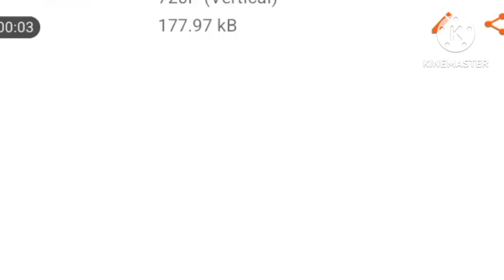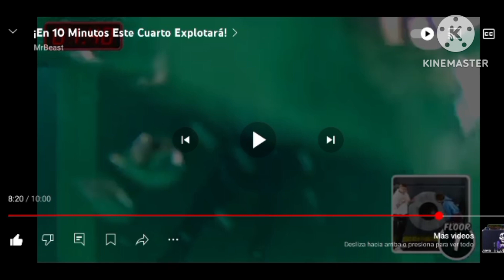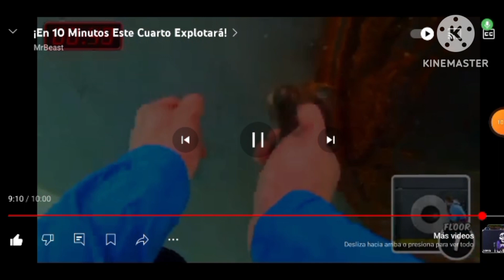en 10 minutos este cuarto explotará! //reaccionando a mr.beast